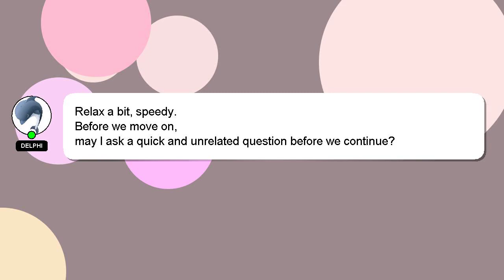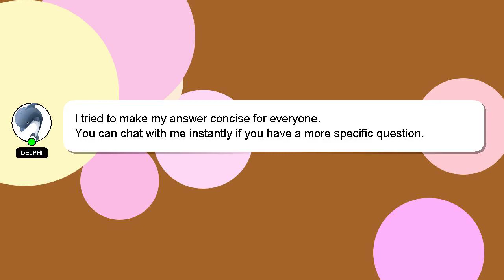How to mix two songs together on phone?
Let me give you a quick introduction about myself, Greetings, my name is Delphi. I am willing to help you find the solutions to your questions. - How to mix two songs together on phone?

If you have more specific query you can comment or chat with me  and let me know your queries. Your answer will be recognized and appreciated, and I will 'heart' it to show my appreciation.

*2 What we are experimenting :*